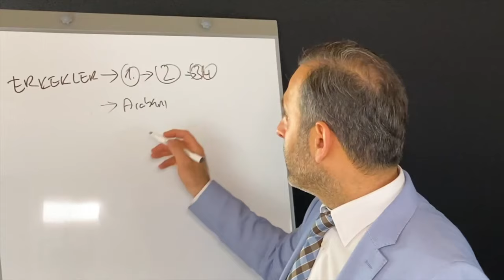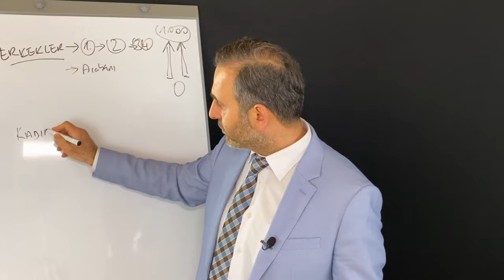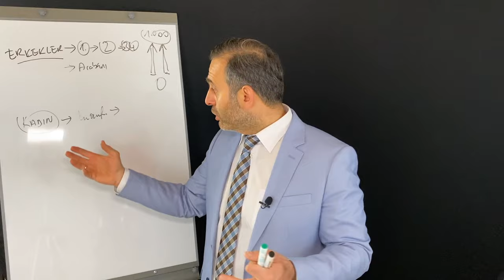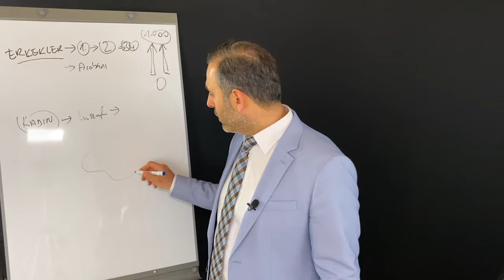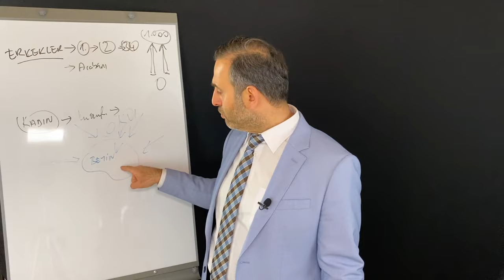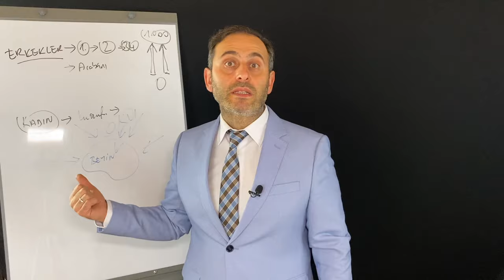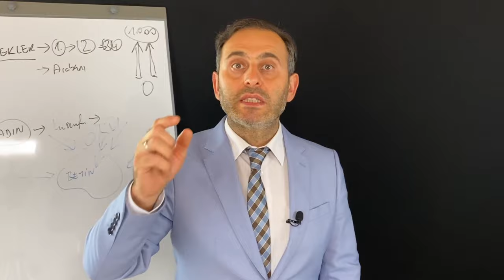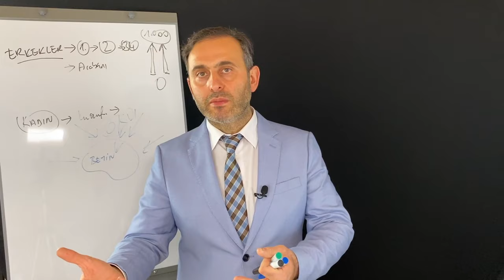KENDİNİ DEĞERLİ HİSSETMEK! (Değerli görmek - Değersizlik duygusu - Değersiz hissetmek) İsa Mayil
KENDİNİ DEĞERLİ HİSSETMEK! (Değerli görmek - Değersizlik duygusu - Değersiz hissetmek) Dr. İsa Mayil

Almanya'dan selamlar
İsa Mayil

Bu videoda değersizlik duygusu ve kendini değerli hissetmek hakkında konuşuyoruz. Çünkü birçok kişi kendi değerli görmek için kendini değersiz hissetmemek çözüm olarak birçok yanlış ' kendini degerli hissetme yollari ' nı deniyor. Bu videoda gerçekten kalıcı olarak nasıl kendini değerli hissedersin ve kendini gerçekten değerli görürsün ve bu değersizlik duygusundan nasıl kurtulursun  bunu sana açıklıyoruz.
Bu kişisel gelişim kanalında her hafta buna benzeyen kişisel gelişim videoları paylaşıyoruz.
Biz yıllardır Almanya'dan Avrupa'da yaşayan gurbetçilere kendilerini gerçekleştirmelerine ve sevdikleriyle birlikte daha huzurlu yaşamalarına yardımcı oluyoruz. Sonuç olarak iş hayatında ve özel hayatında danışanlarımız daha başarılı oluyorlar. Eğer sende kendini geliştirip düşünceleri duyguları ve davranışları değiştirmeyi öğrenip daha başarılı ve huzurlu bir hayata sahip olmak istiyorsan bizimle iletişime geçebilirsin. Binlerce gurbetçiye yardımcı olduğumuz gibi seninde hedeflerine ulaşman için sana yardımcı olabiliriz. Bu konu hakkında bizimle öngörüşmek için şimdi başvurabilirsin.

İsa Mayil